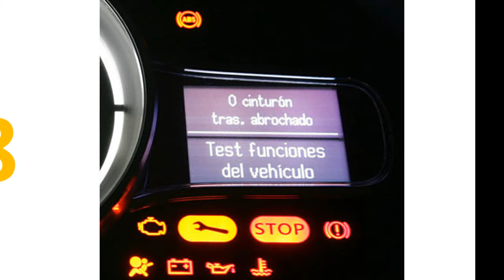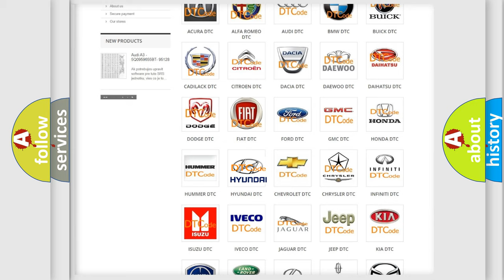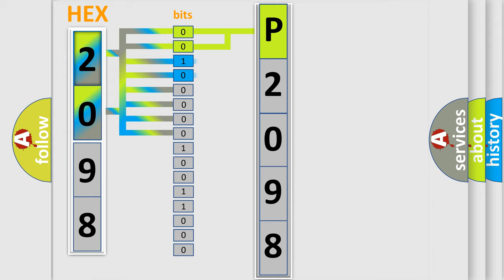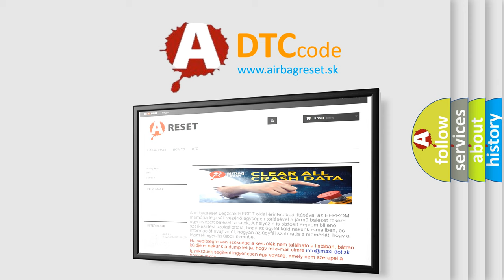DTC Hyundai P2098 Short Explanation